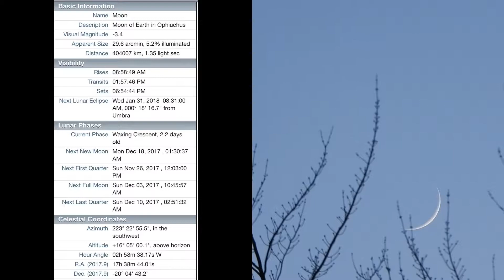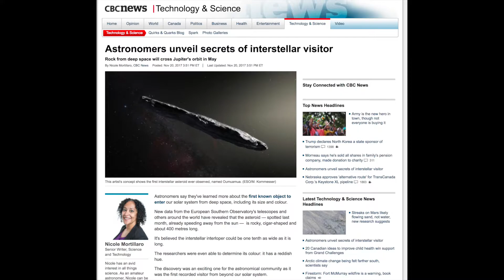5% Crescent Moon - (No Saturn or Mercury)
A pleasant surprise to get the Moon after the sun had set.
Information about the 1,300 foot cigar shaped tumbling asteroid (thank you for the link, Kate!)

5:13pm, Monday Nov 20, 2017, NE Ohio, 40°F - SW Sky